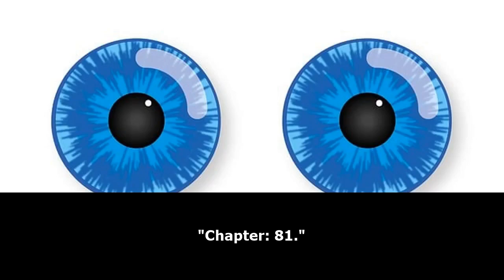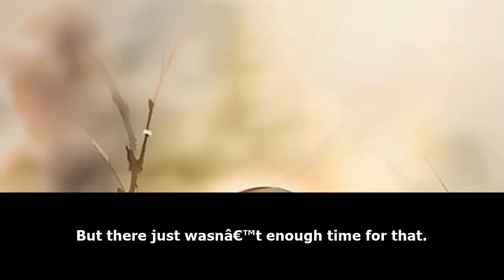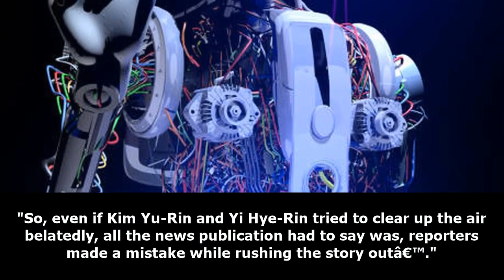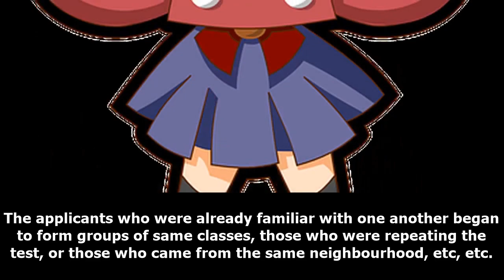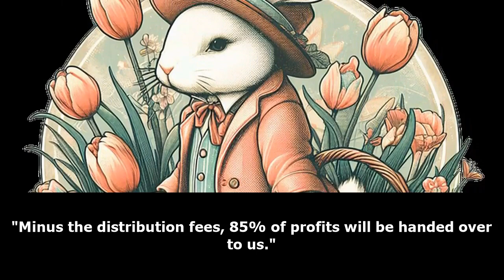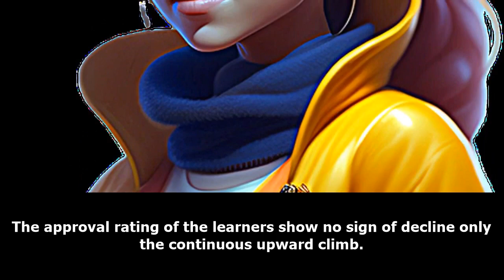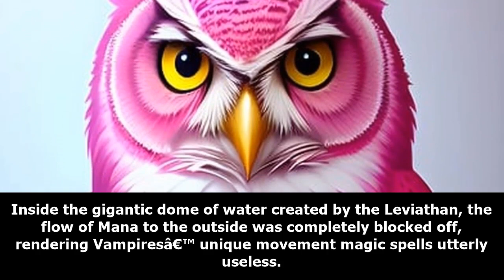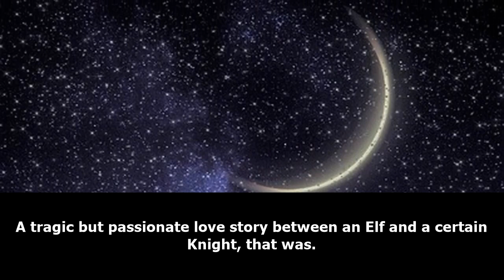SEINEN: A Monster Who Levels Up /Part 3/ -Audiobook-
This is a story of a man named Kim Sae-Jin, who one day, inexplicably wakes up as a Monster. Follow him and his perilous journey to get his life back as a Human, all the while growing even more versatile as a Monster in the process. This should be… complicated, somewhat.

webnovel audiobook,
webnovel audiobook chapter 1,
audiobook webnovel,
chinese webnovel,
chinese novel audiobook english,
chinese audiobook,